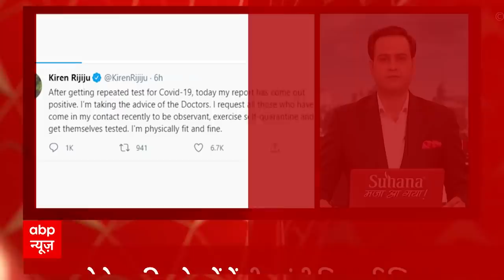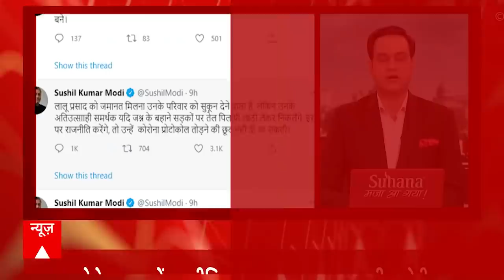Shahdol medical mishap: ऑक्सीजन की कमी से गईं 10 जानें | Top 100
Shahdol Medical College in Madhya Pradesh, 10 patients died due to lack of oxygen last night. At the same time, the ADM of the district is saying that oxygen is available only for serious patients. In MP's Shahdol Medical College, ten Coronavirus patients lost their live due to the lack of Oxygen in the medical College. The Dean of the College also confirmed this news. Watch this News report to know more.